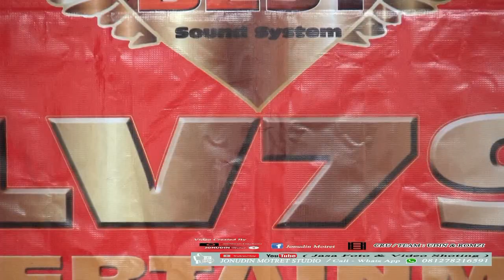LV 79 || Live Show || Dua Artis pendukung || Hadirmu Bagai Mimpi || Doc.JONUDIN MOTRET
lagu ini di bawakan oleh LV79 - Hadirmu Bagai Mimpi. dua Artis pendukung LV79
Dengan Kdj Ardi Kure,
selamat menyaksikan Video ini..Semoga Anda terhibur.